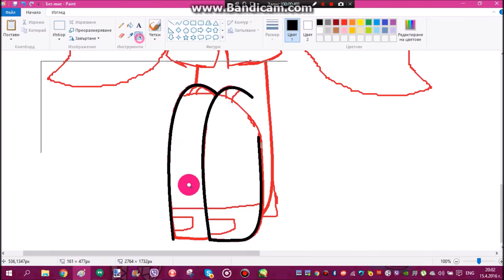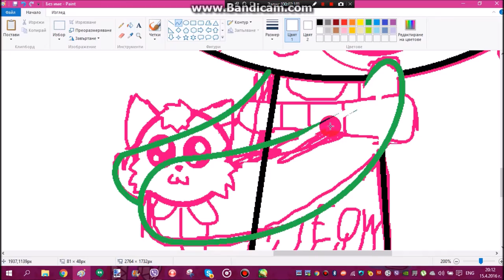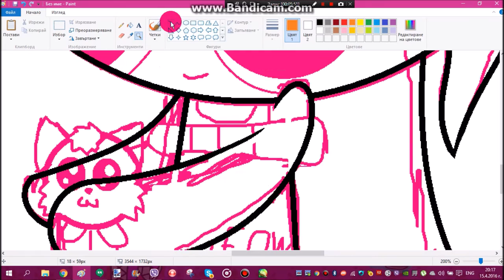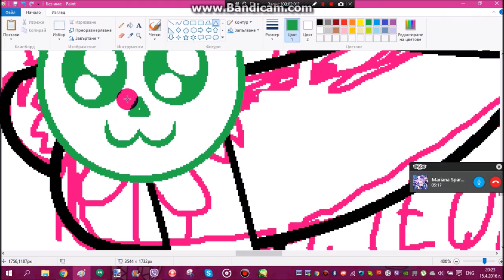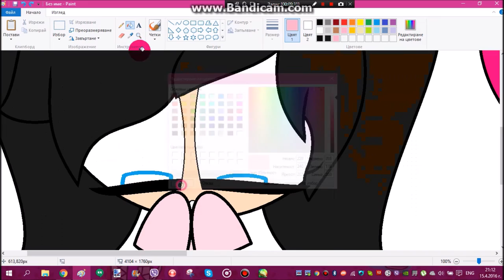Eve please don't cry!